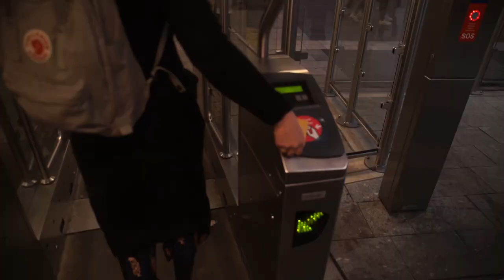Emma krijgt straf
Emma vertelde de politiek even de waarheid! 💪
Er is woningnood en dan wil het kabinet ook nog de singlestraf invoeren. Help mee om dit plan te stoppen